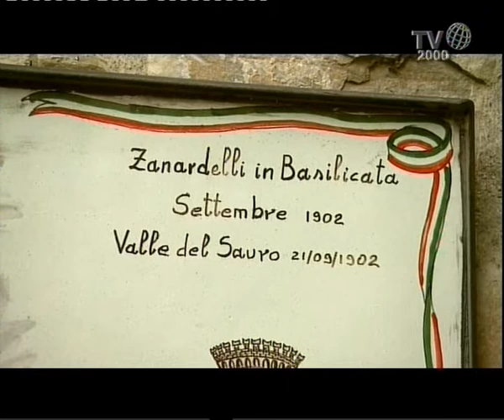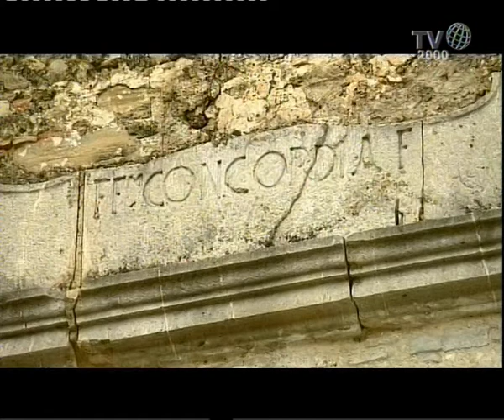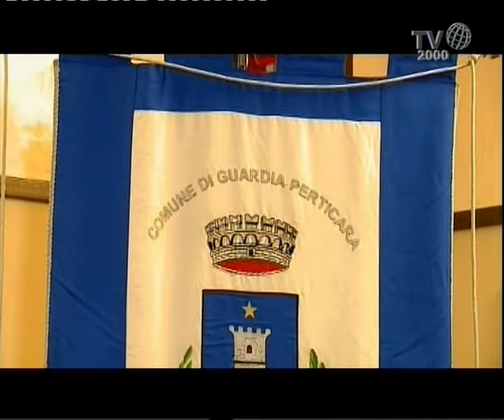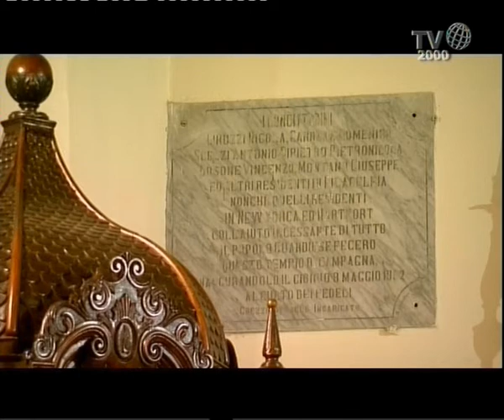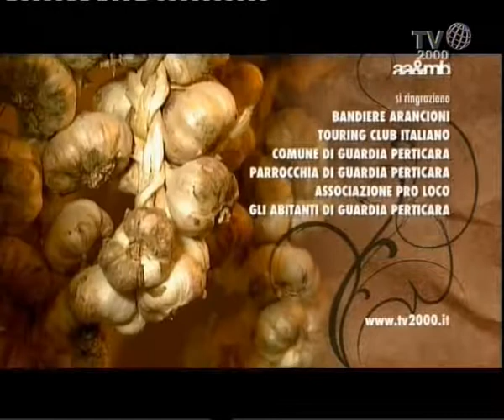Guardia Perticara (PZ) - Borghi d'Italia (Tv2000)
La troupe di Borghi d'Italia questa settimana fa tappa nella terra degli Enotri, a Guardia Perticara, in provincia di Potenza. Il Comune della Basilicata ha saputo trasformare un dramma - il terremoto del 1980 - in una risorsa, che si è tradotta in una preziosa ricostruzione urbanistica e architettonica che rappresenta anche un recupero culturale.